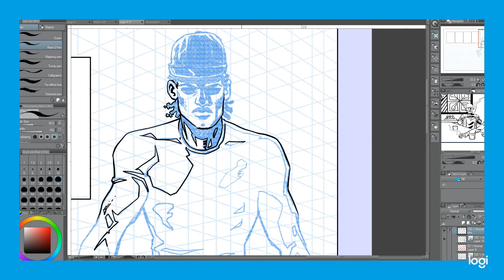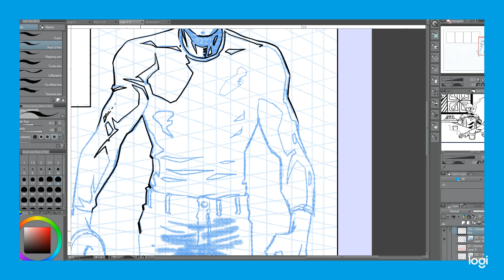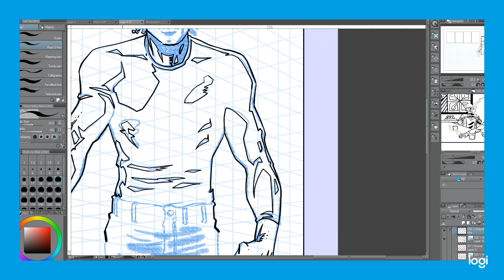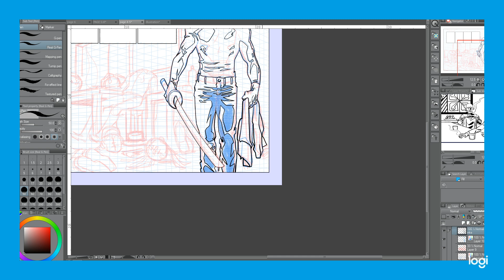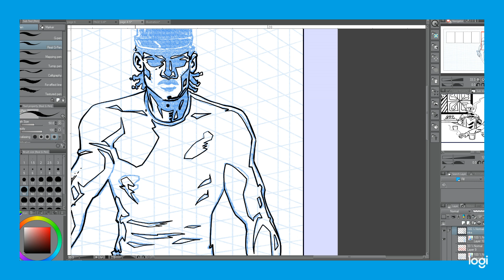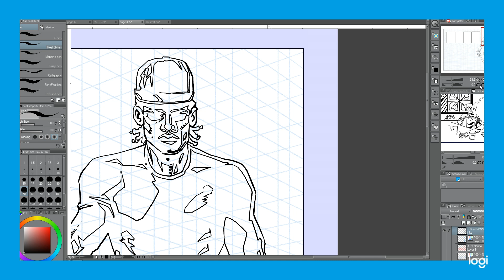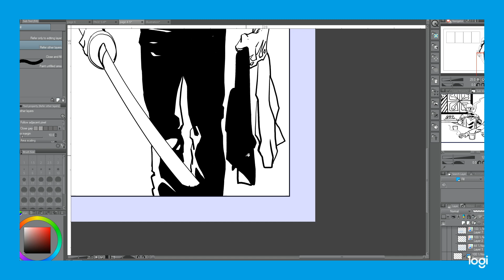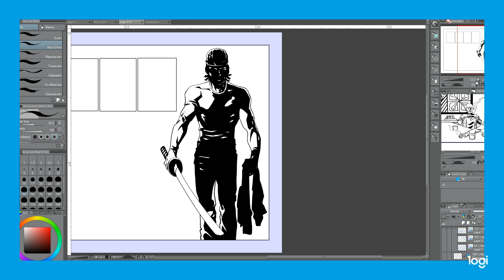Inking Johnny Law prologue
Johnny Law 10 page Preview from DeltaComix and Creator Alex Garcia.
I am the artist on the preview. Here is the process video for your viewing pleasure.